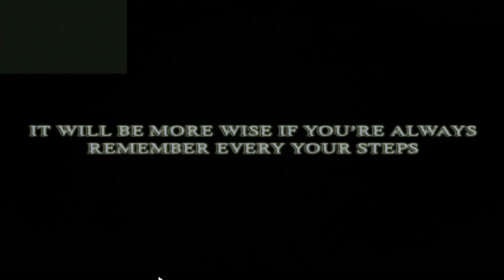C.G.N Plays: To find myself | RPG Horror | Part 1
So welcome to part 1 of this game i dont really know much about this all I know is I got to find a key.

I would love to see this grow and doing something amazing. I just hope to make people smile!

here's other pages bitches.